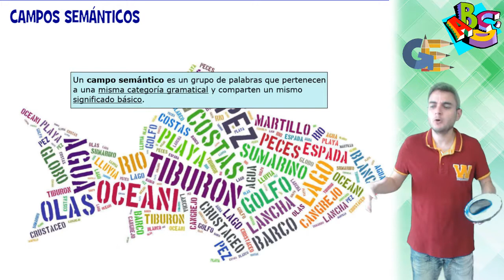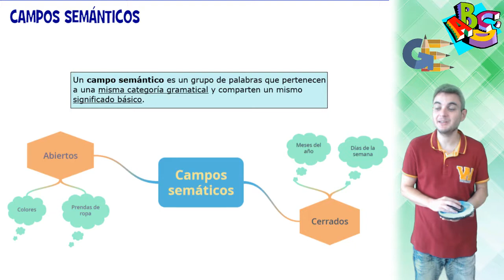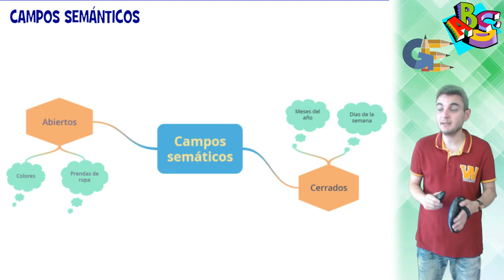Campos semánticos. 1º ESO, Lengua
Para practicar con la actividad que aparece en el vídeo, visita el siguiente enlace . Te aconsejo que utilices Microsoft Edge o Firefox Mozilla como exploradores, ya que son los que permiten activar el Flash (lo que posiblemente necesites para poner en marcha la actividad).

Un campo semántico está relacionado con palabras, de un mismo tipo, que hablan sobre un mismo tema.

En este vídeo descubriremos y profundizaremos en el concepto de campo semántico.